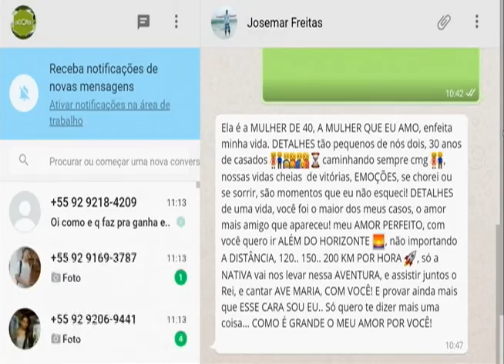Conheça o ganhador da promoção ''Um sonho com o Rei" da Rádio Nativa e Avancard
01º BLOCO AGORA 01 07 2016 - Conheça o ganhador da promoção ''Um sonho com o Rei" da Rádio Nativa e Avancard